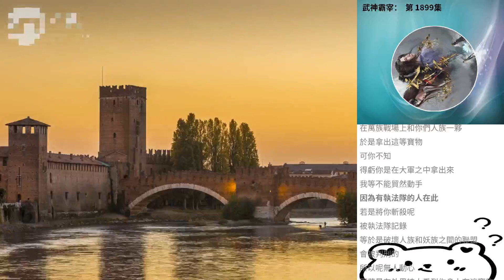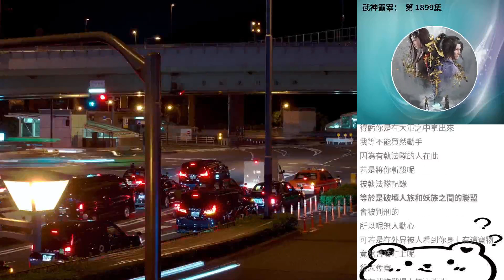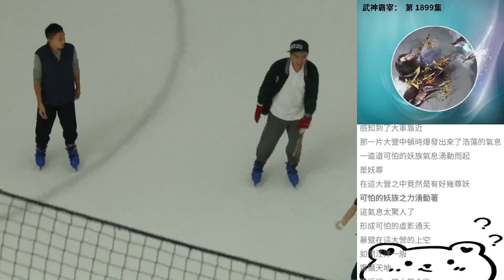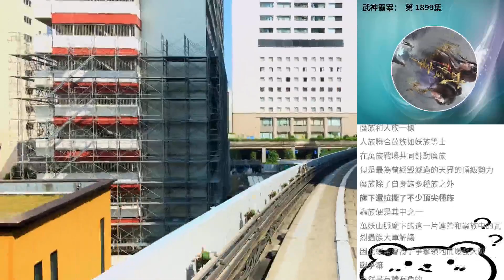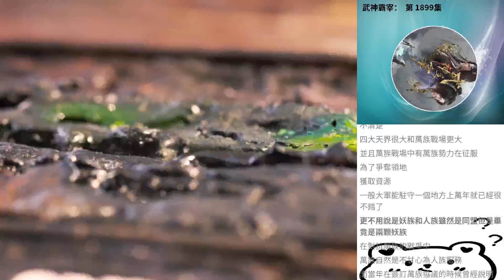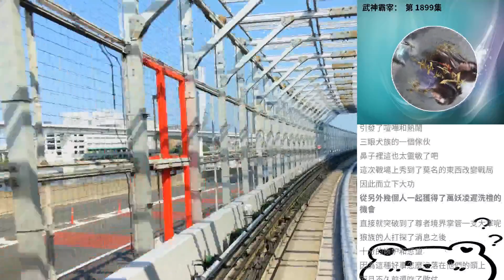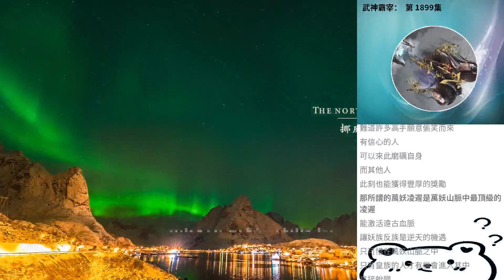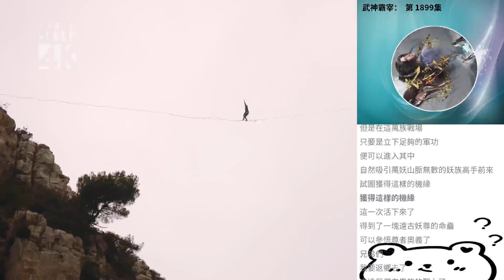武神霸宰： 第 1899集